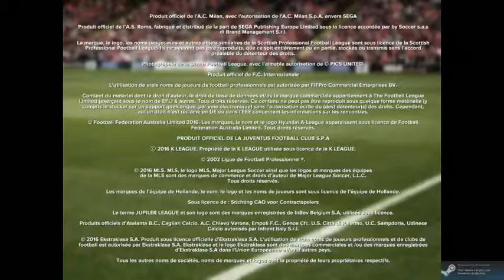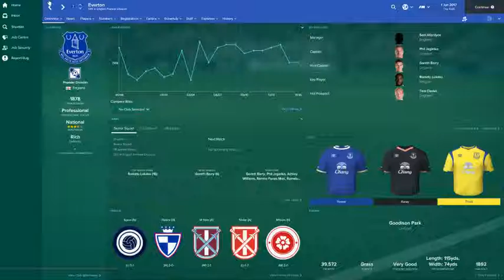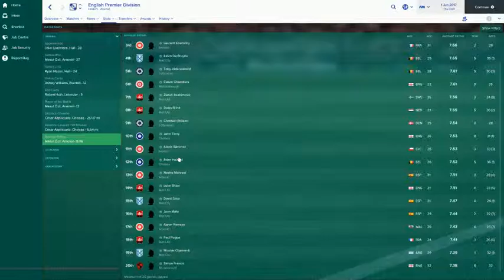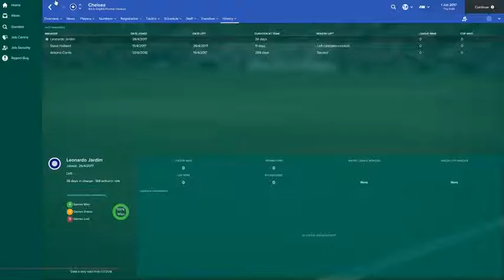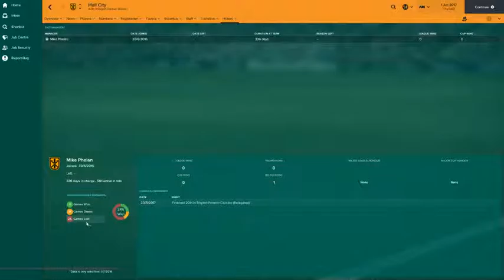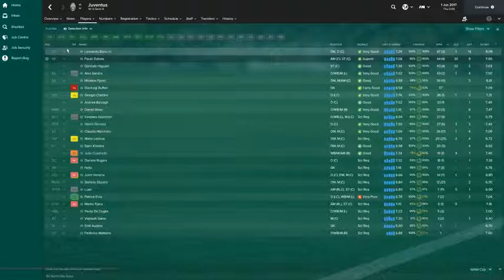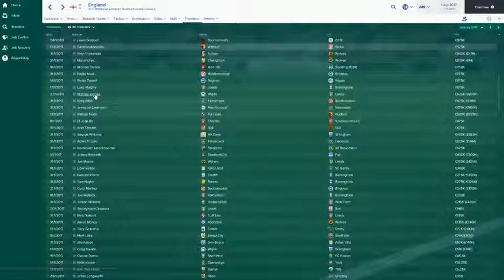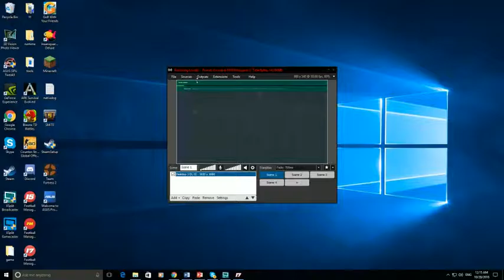FM17 - Future Predictions - Part 1 (Year 1)